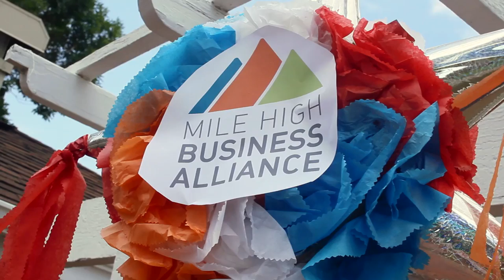An Introduction to Mile High Business Alliance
This video provides a short introduction to the work we do at Mile High Business Alliance in builidng a healthy, connected local economy.  Hear from our members about the importance of building connections, supporting one another and sharing resources.